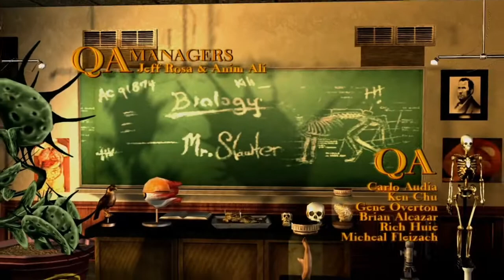I'm A Ticking Time Bomb - Bully Scholarship Edition Part 1 (Bit Runners Livestream Archive)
I rule this school, nobody can tell me what to do...